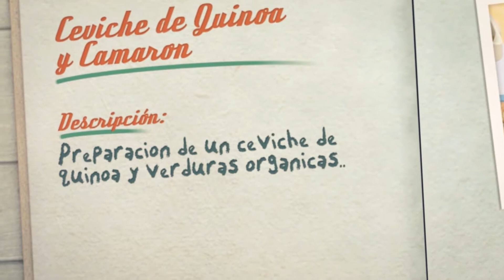PREPARACION DE CEVICHE DE QUINOA. MAFE ABADIA ft. DANIELA PALUMBO ( Song. BY YOUR SIDE . SADE )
Verduras Orgánicas, cortesía de @sanagro.despensaorg

Créditos :
Cámara : Pedro Rafael Obrian
Edición : Alfredo Diaz Mulford
Dirección : Horacio Pareja
Producción : K 16 Televisión
Canción : Sade - By Your Side